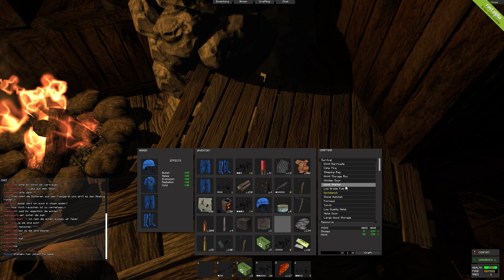» RUST « - Die Basis in der Büchse - #19 [FINALE] [Deutsch] [HD]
► ༼ つ ◕_◕ ༽つ Rust, der nackte Wahnsinn
►► Helft mir, indem ihr die Serie bewertet und kommentiert! :)

- Meh